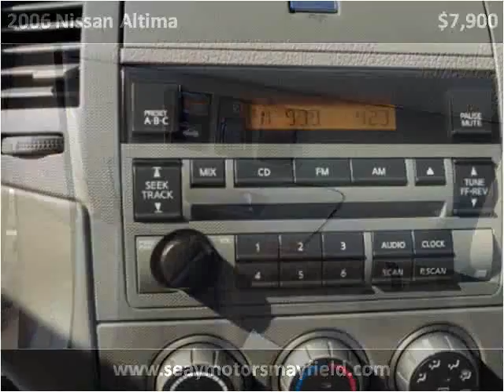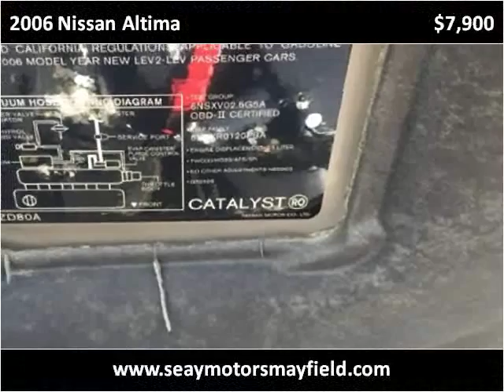2006 Nissan Altima Used Cars Mayfield KY